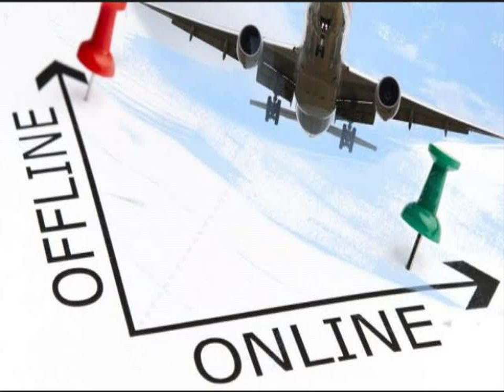082292297007 Distributor Agen Bisnis Tiket Pesawat Online Murah Buol